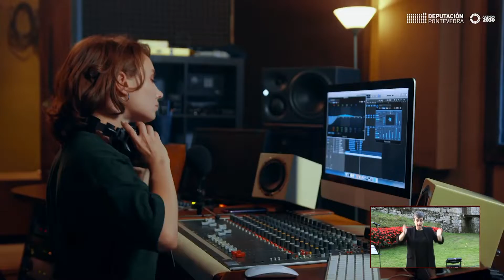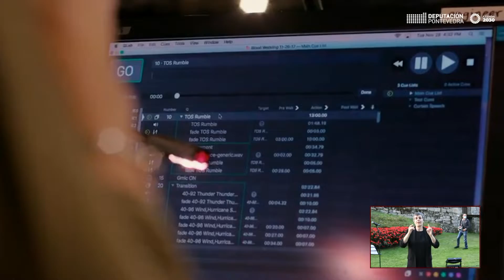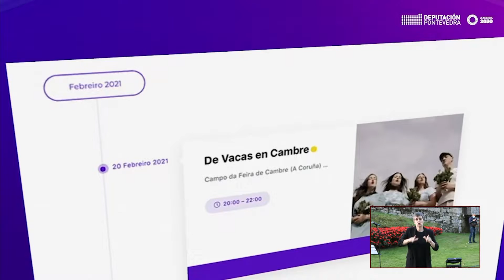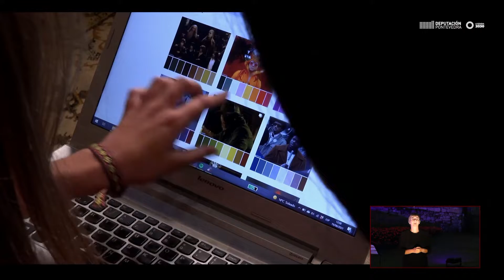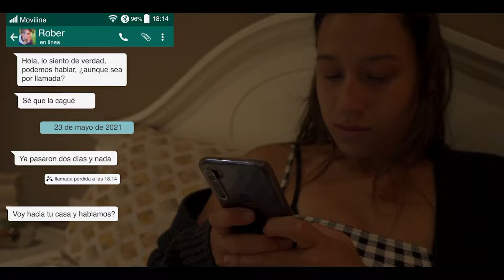Gala final Descúbreas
A Deputación de Pontevedra celebra a gran gala final de “Descúbreas”, iniciativa posta en marcha pola institución provincial para impulsar o desenvolvemento musical das rapazas e mozas da provincia (entre 16 e 26 anos) con aspiracións a dedicarse profesionalmente á  música. A gala, nos xardíns do Castelo de Soutomaior, será o escenario da estrea dos videoclips das 8 mozas que participaron no programa de mentoría nos últimos meses. O evento incluirá a actuación de Guadi Galego e a participación de Wöyza.